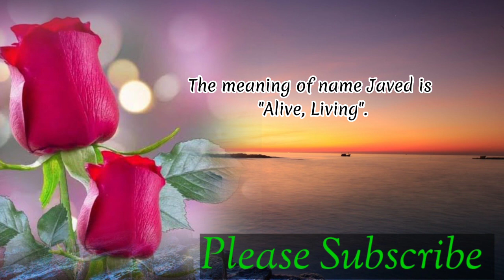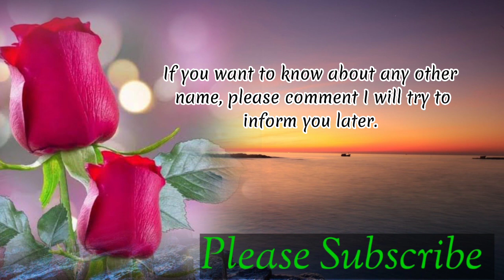Javed name meaning in English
Welcome to my Easyonlineschool youtube channel. Please watch this video till the end to know Javed name meaning in English.

𝐇𝐚𝐬𝐡 𝐓𝐚𝐠𝐬